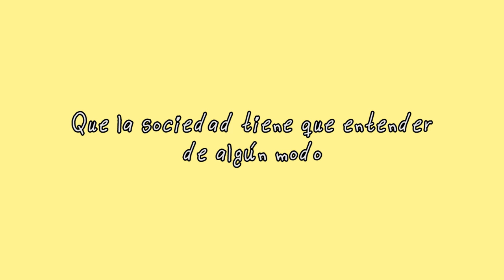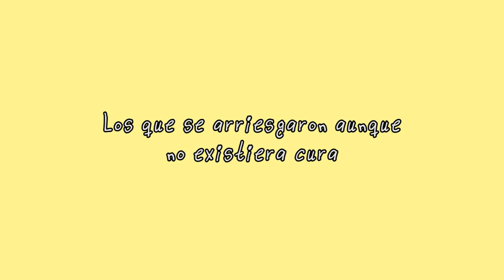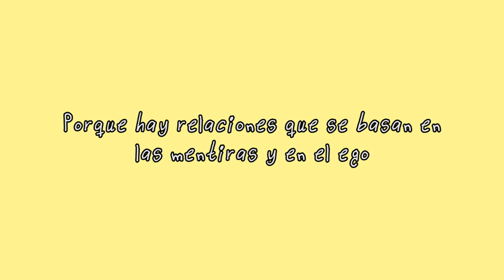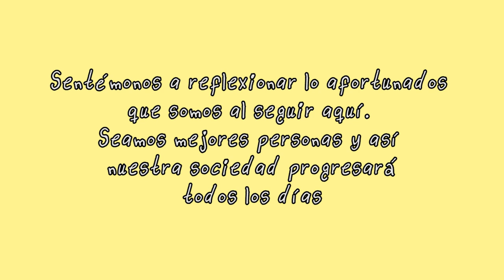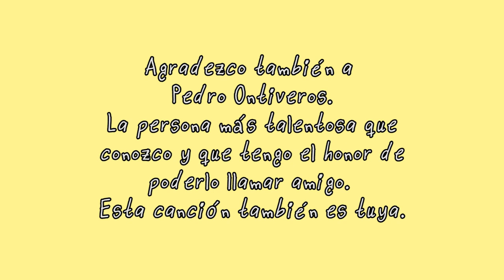Nelson Sosa - veinte veinte (Lyric Video)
Mi nueva canción "veinte veinte" es un tributo a todo lo ocurrido en este año. Un canto libre que espero disfruten y les haga reflexionar alguna que otra cosa.